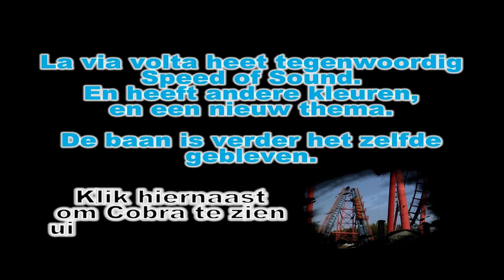La Via Volta Walibi world (2005)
Dit is de La Via Volta in walibi world in 2005.
toen werkte deze achtbaan nog. later is hij dicht gegaan, en in 2011 weer opnieuw geopend als speed of sound met een heel ander thema.